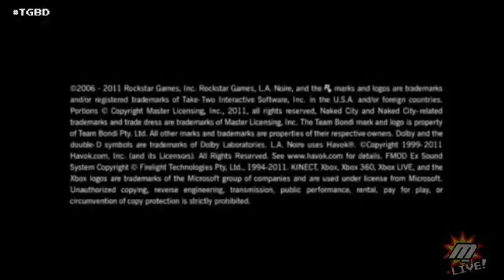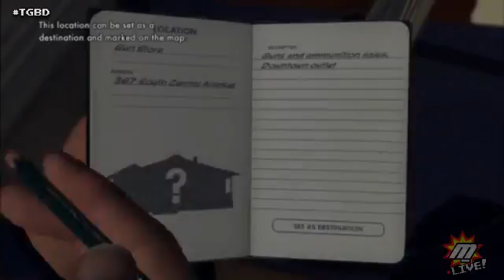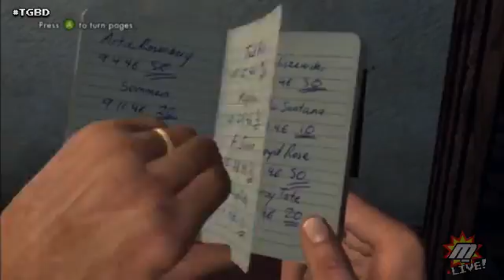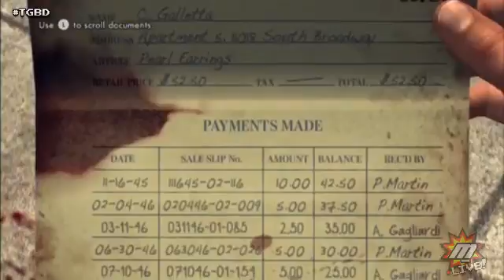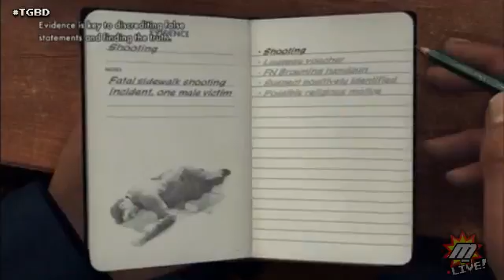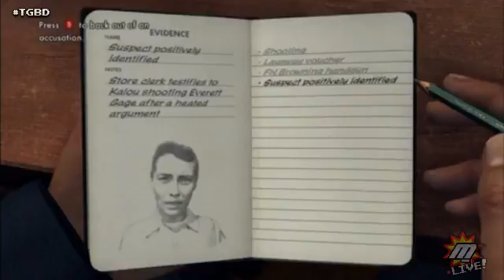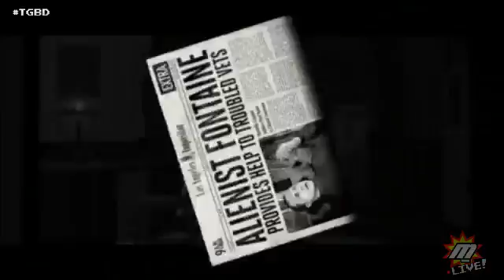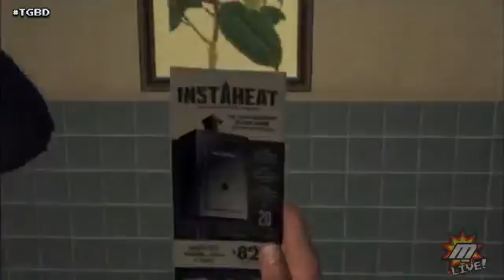L.A. Noire (360/PS3/PC) - Day #1 | (Game #32) - 1 / 3